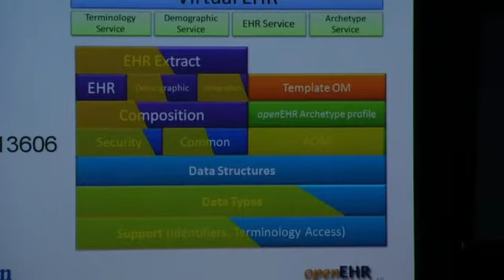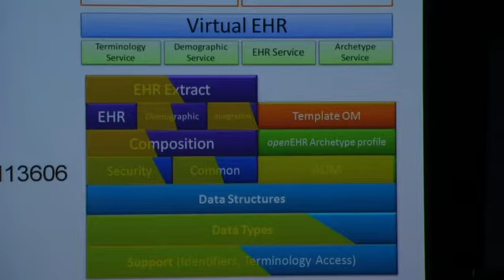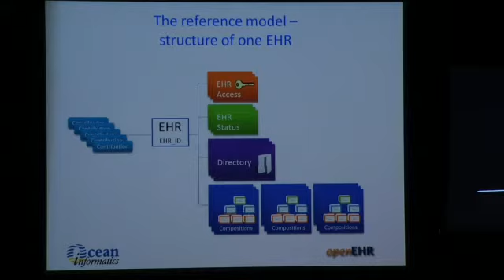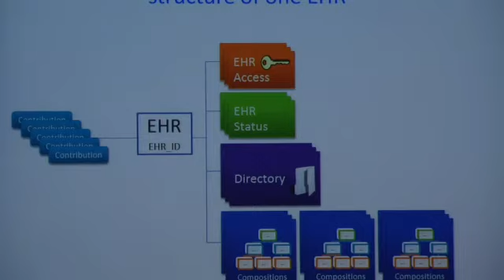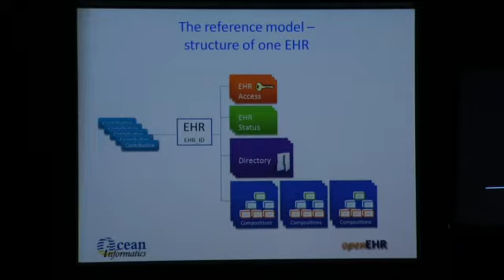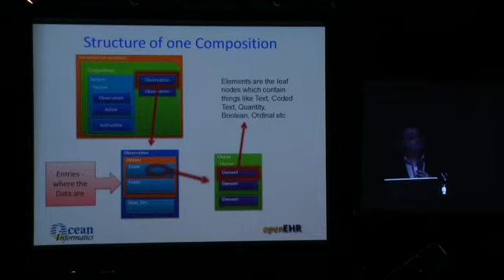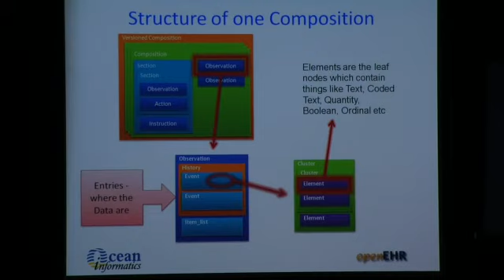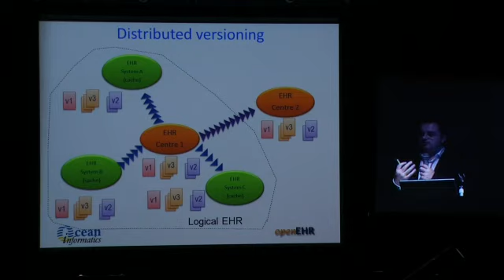Lecture of openEHR05 by Hugh Leslie at Kyoto 200806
Lecture of openEHR at Seagaia Meeting 2008 held in Kyoto